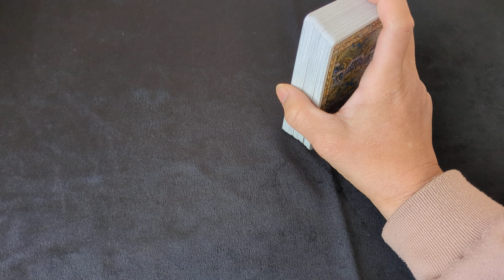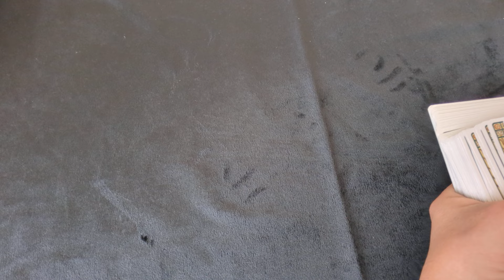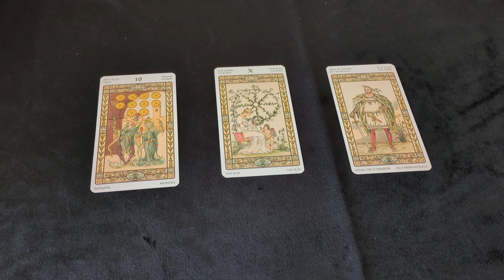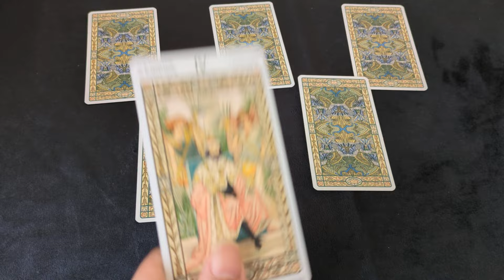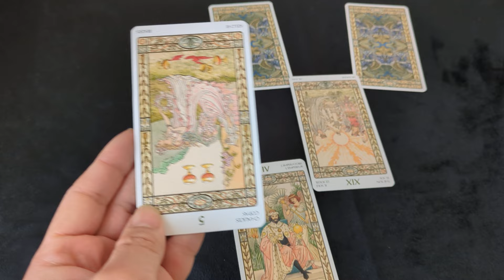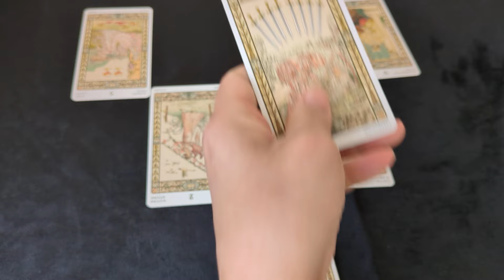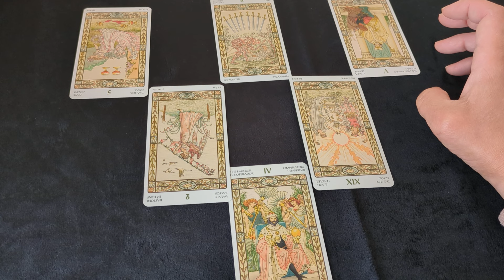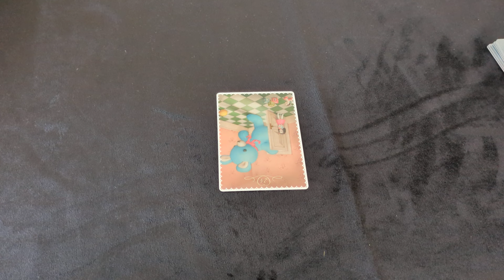三浦春馬さんは実は双子だったのか？